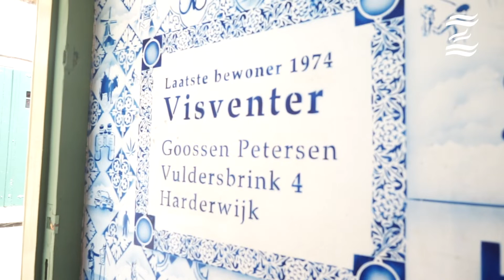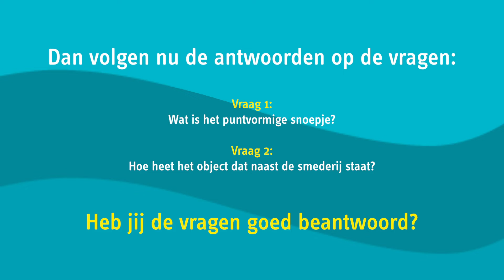Buitenmuseum komt binnen: Harderwijker straatje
Vanaf 2 juni kun je het buitenmuseum weer zélf bezoeken. Loop dan vooral ook door het levendige Harderwijker straatje en geniet van de ambachten, de air-brush schilderingen, het snoepwinkeltje en de stadsboerderij. Renske Mentjox vertelt je er van alles over. Zien we jou hier binnenkort weer?

Bestel nu kaarten voor de gewenste dag en starttijd!